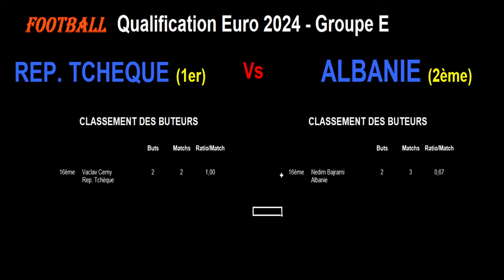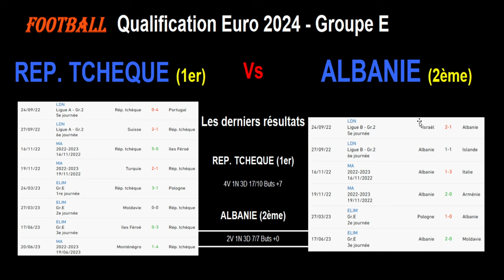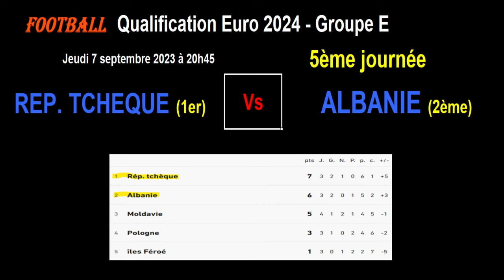REP. TCHEQUE - ALBANIE : qualifications Euro 2024 Groupe E - Football - 5ème journée - 07/09/2023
Je vous présente le match de football de qualification pour l'Euro 2024, 5ème journée du Groupe E, le 07/09/2023 : République Tchèque contre Albanie.

La République Tchèque est première du groupe E tandis que l'Albanie est 2ème. C'est donc un match énorme pour déterminer qui peut se qualifier pour l'Euro.

Je reviens sur les statistiques des 2 équipes dans la poule, les meilleurs buteurs des 2 équipes pendant ces qualification pour l'Euro 2024, les derniers résultats toutes compétitions confondues pour les 2 équipes ainsi que les compos d'équipes probables et les tactiques éventuelles.